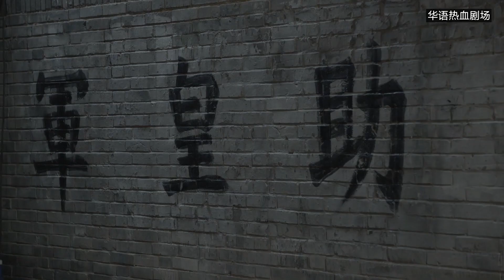夜襲計劃開始！ 敵人還在睡夢中，就被國軍小隊一槍頂上了腦袋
國軍小夥一槍幹掉日軍長官，對方派出3名狙擊手追殺，竟被國軍小夥用馬蜂窩輕鬆反殺！
又一個士兵被國軍狙殺！ 日軍一怒之下派出警犬追擊，卻被對方一招妙計制服！